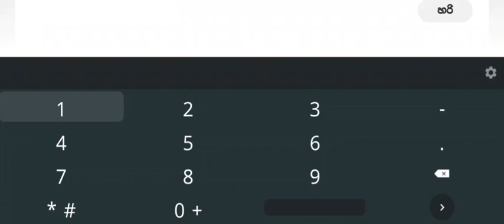1xbet Solitaire |Episode 09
Let's earn money by playing card game